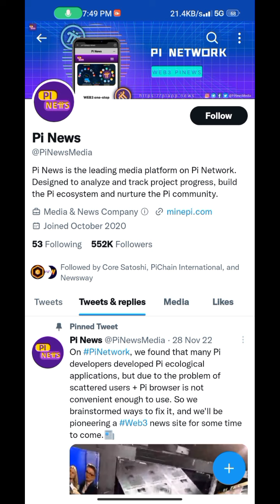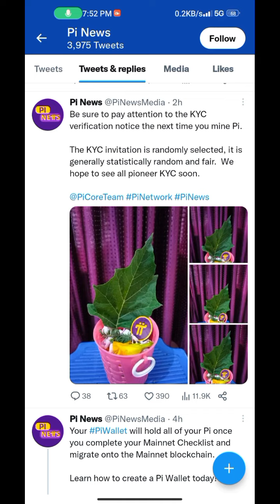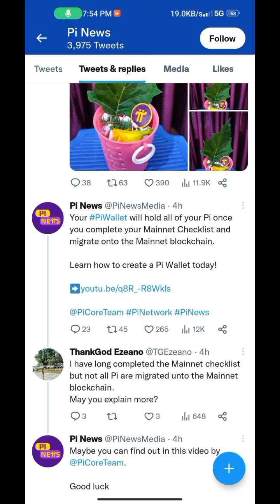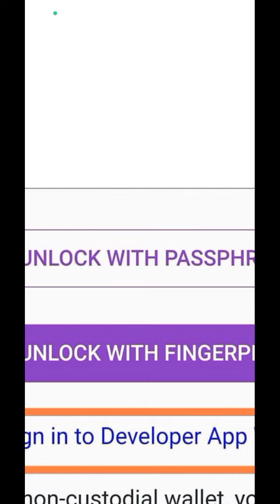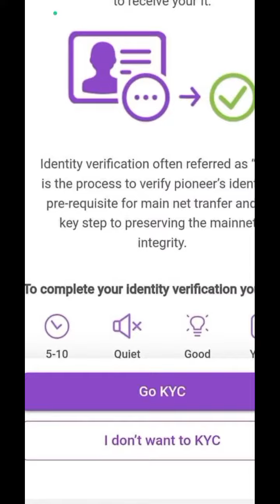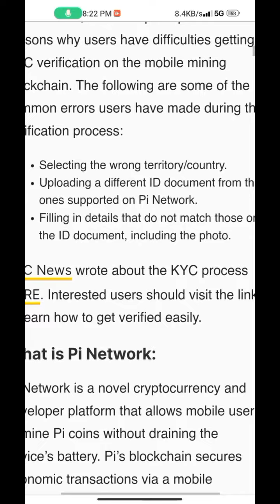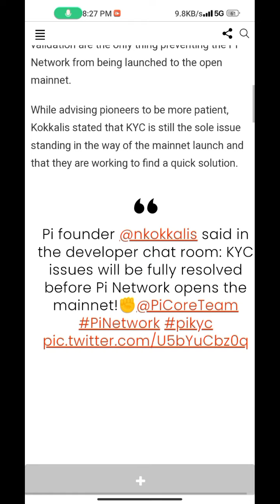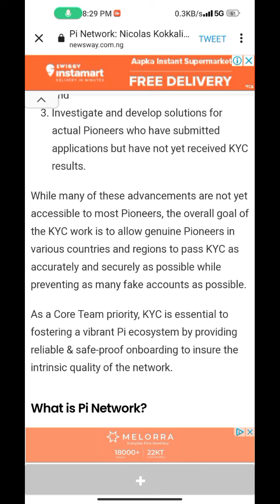GOOD NEWS 💥🤩, pi network new update today, pi network new update, pi network news today, crypto news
Topic...